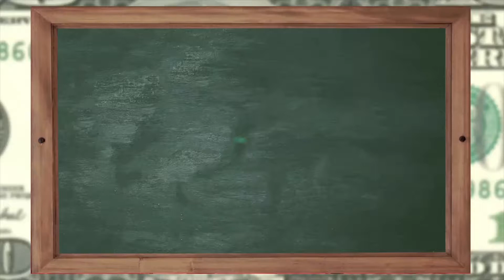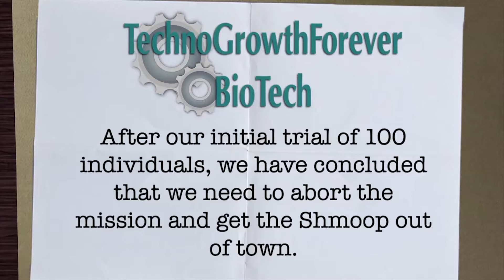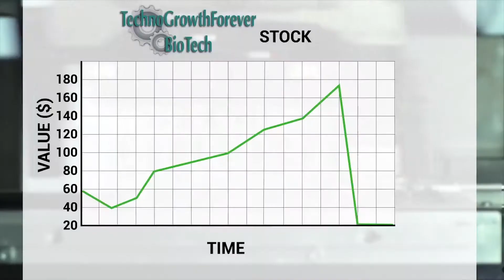Finance: What is Busted Convertible?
A busted convertible might make the car-lover in us weep, but how does it make the finance-lover in us feel?